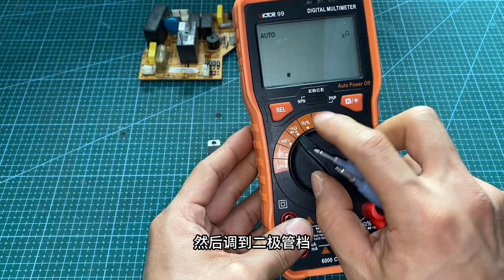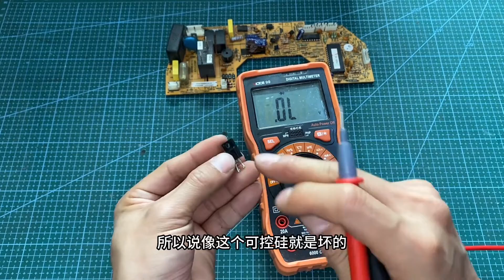可控硅怎么测量好坏？方法非常简单，师傅教你一看就知道